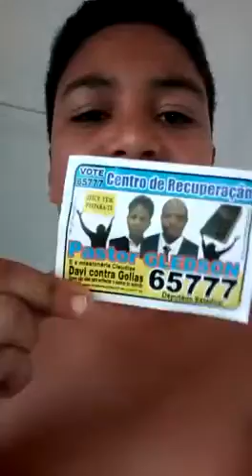Pastor Gledson centro de recuperação vote 65777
Vídeo de gledsonmultirao